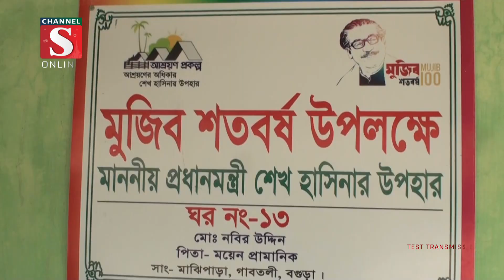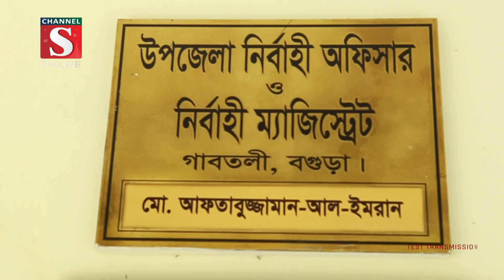বগুড়ার গাবতলী উপজেলার ভ’মিহীন ও গৃহহীনরা পেয়েছেন ঘর-PKG | Channel S News | Channel S 2023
আশ্রয়নের অধিকার শেখ হাসিনার উপহার, এই স্লোগানে মুজিব শতবর্ষ উপলক্ষে বগুড়ার গাবতলী উপজেলার ভ’মিহীন ও গৃহহীনরা পেয়েছেন প্রধানমন্ত্রীর উপহারের ঘর.

1: News :
2: Entertainment News :
3: Sports News :